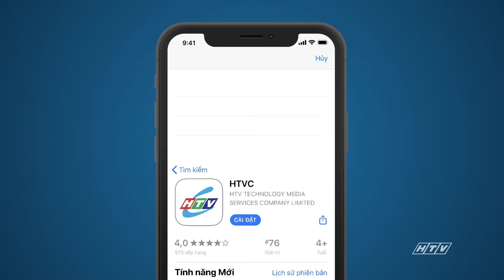Hãy Yêu Nhau Đi - Tập 25 | HTV Phim Tình Cảm Việt Nam 2024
Xem Tivi trực tuyến tại HPLUS (HTVC):
✅ Web / Wap mobile :
► Smart TV /STB : Tải HTVC for Android TV